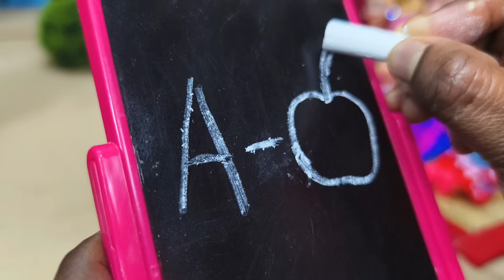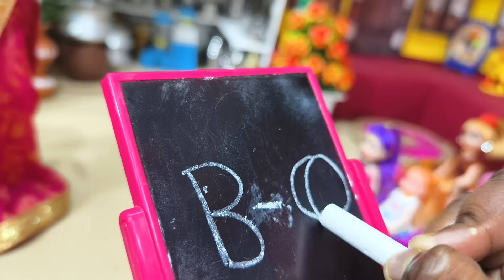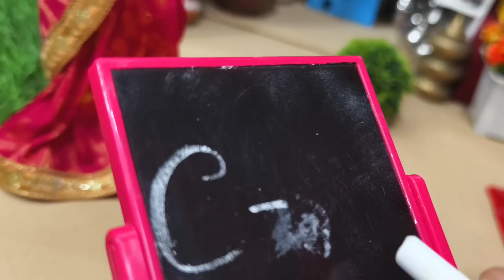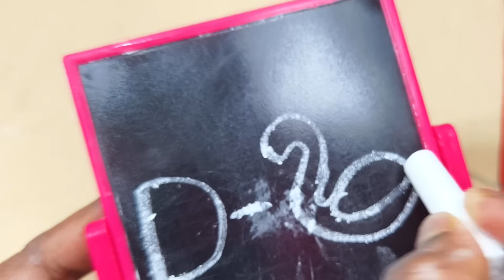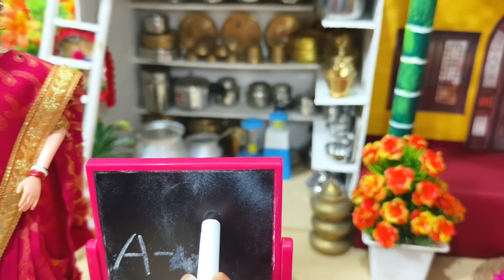My Little Daughter Part-498 || পায়েল কাকিমনি ছোট্ট পিহু ও মিঠিকে উচিৎ শিক্ষা দিলো || Putuler Golpo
Tiny village foods, tiny village food, My Little Daughter, puppet Show, putuler Golpo, putul Khela, barbie story, barbie putul, tiny village barbie, tiny village, tiny story, mithi mahi, mithi mahir golpo, putul, putul cartoon, putuler cartoon, putul